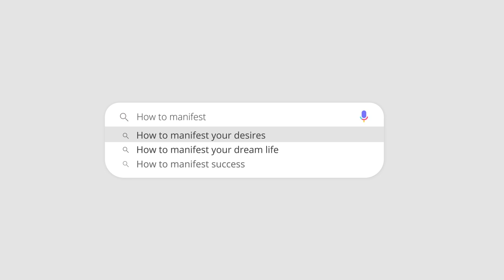Change Your Past with Revision | The Ultimate Guide to Manifest Your Dream Life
Wanna do a deep dive on how to change your past with revision? Here's the ultimate guide for you!

Revision is a powerful tool that cannot be overlooked, so today I'm going to answer some of the most frequently asked questions on how to change your past with revision so you can finally manifest the life you've always wanted ✨

⚡ Check out more of Neville's online lectures and books for FREE!